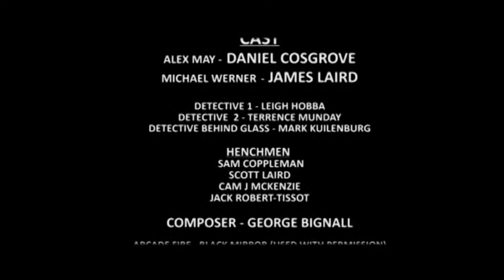Deposit at the Dustbowl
An ex-con returns to a dried up lake to retrieve a case of money buried 10 years prior.

UTAS